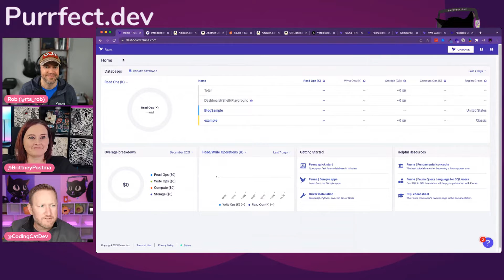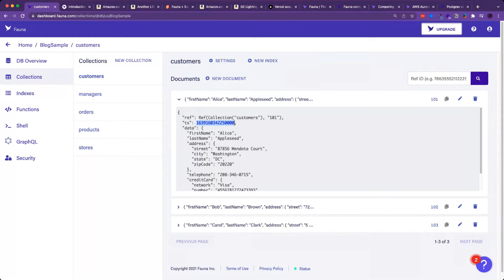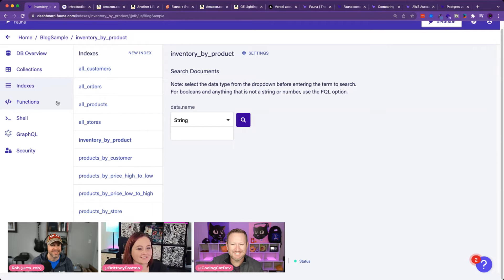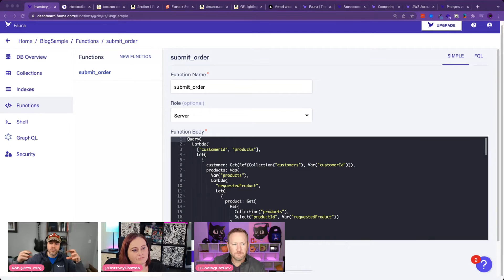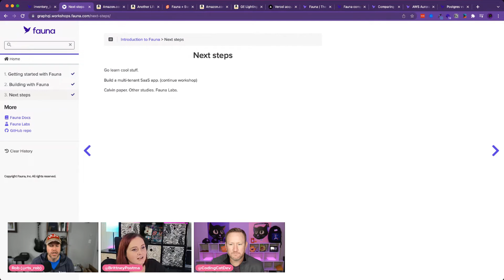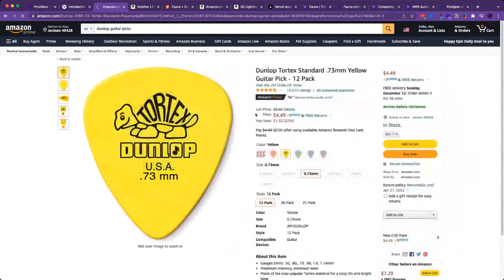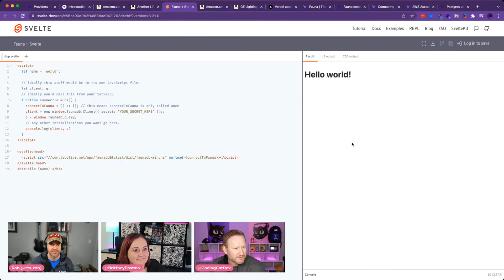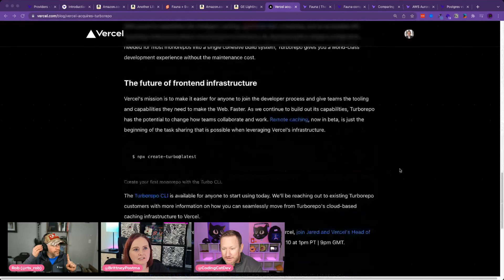2.5 - Scaling Transactional Data Globally with Fauna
We sit down with Rob Sutter to talk all about his history as a developer advocate and Fauna. Fauna is a flexible, developer-friendly, transactional database delivered as a secure and scalable cloud API with native GraphQL.

Empower your entire team to visually create and optimize high-speed experiences on your sites and apps. Provide whole-team autonomy with a platform that is developer approved.

Recorded: December 10, 2021 1:30 PM (EST)

00:00 - Intro
00:55 - Rob Intro
03:50 - Miracle in the Desert Hat
06:30 - Capabalistic
08:35 - How is Fauna different than other databases?
10:30 - Builder.io
11:50 - How does Fauna compare to Firestore?
14:14 - Eventual Consistency
16:30 - Cartoon
18:20 - What are the drawbacks to Transactional Consistency?
20:05 - Calvin Paper
23:45 - What is Fauna being used for? What not to use it for.
27:40 - Where are their servers and what providers?
29:12 - Demo Fauna dashboard
30:10 - Documents
30:52 - Collections - json object
35:00 - Indexes - GraphQL or driver for other languages
37:51 - Functions
41:06 - Fauna for GraphQL Workshop
41:45 - SvelteKit video with Fauna
47:06 - Purrfect Picks